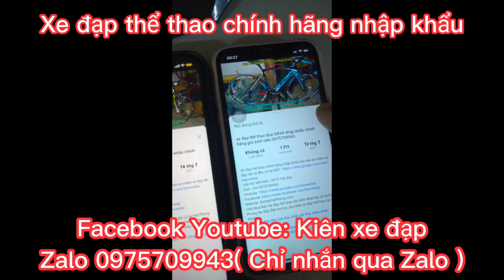Xe Đua thể thao MERIDA R904 nhập khẩu chính hãng giá ĐÃ BÁN Zalo0975709943